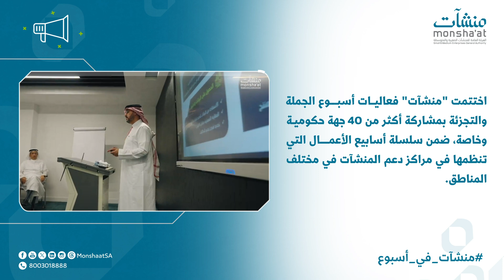منشآت في أسبوع